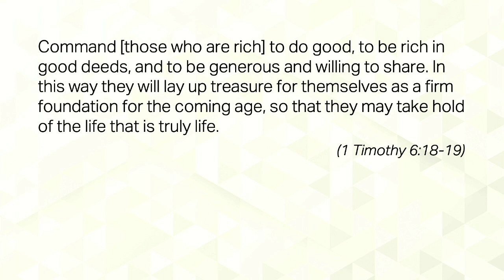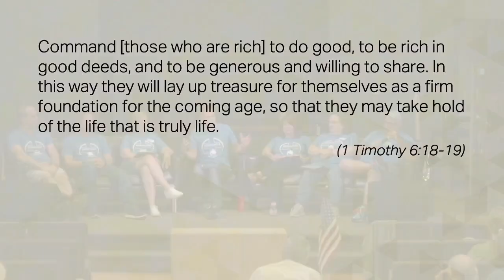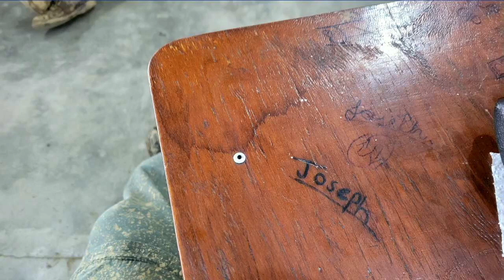Arise in Mission: Stories from Honduras